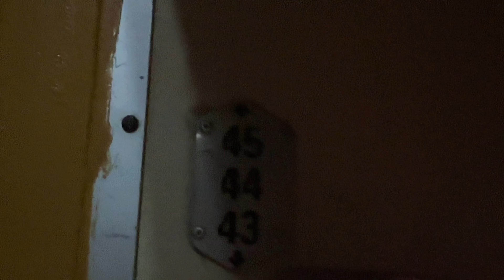Cheapest Vs Most Expensive Train Seat सभी जानकारी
Mujhse bat karne ke liye aap Mujhe Instagram pe sms kar sakte hai

From Darbhanga (BIHAR)